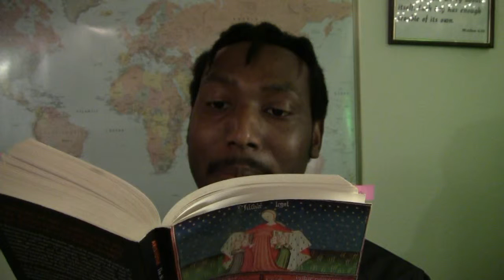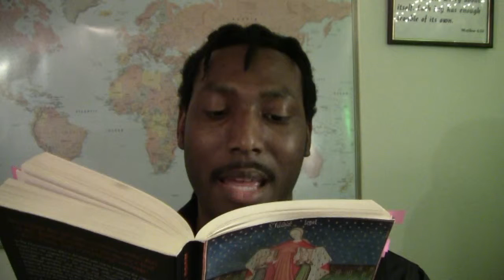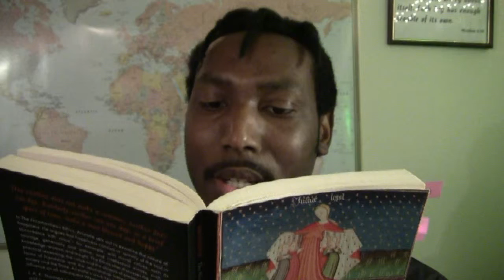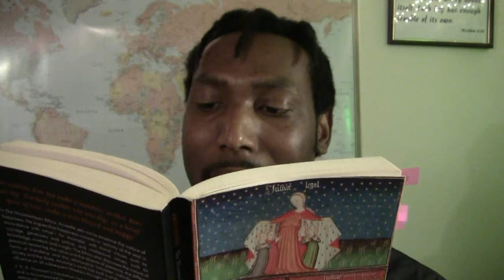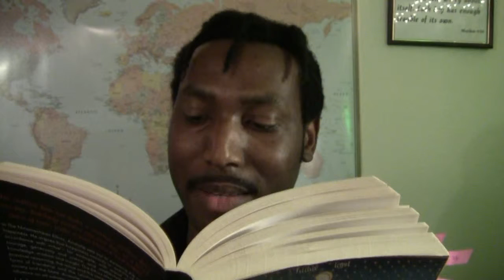The Nicomachean Ethics by Aristotle | Book Discourse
What does it really mean to be happy? Aristotle argues that happiness has less to do with how you feel and more to do with how you treat others. Let's talk about how so.